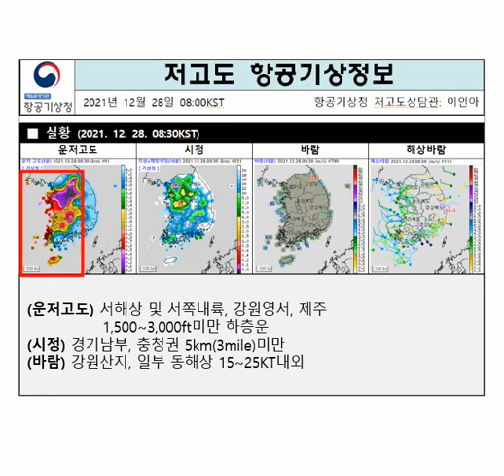2021년 12월 28일 9시 저고도 항공기상정보 브리핑